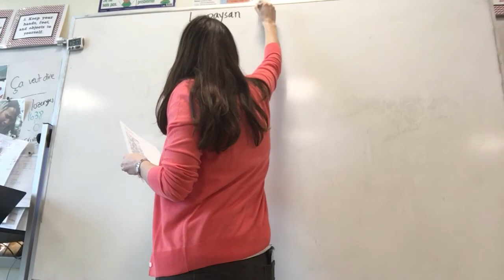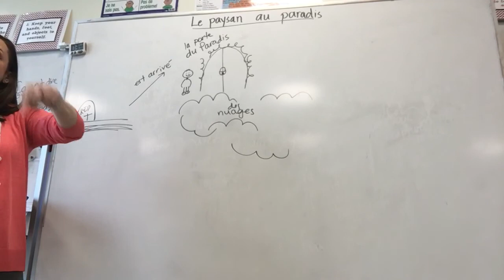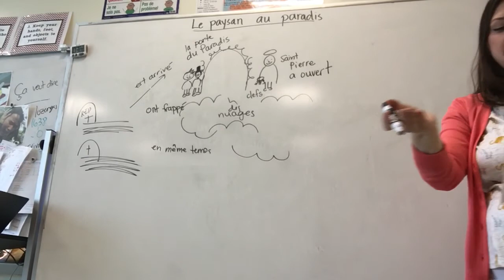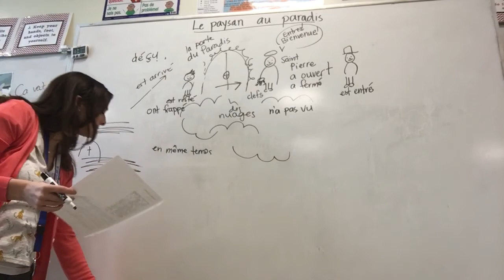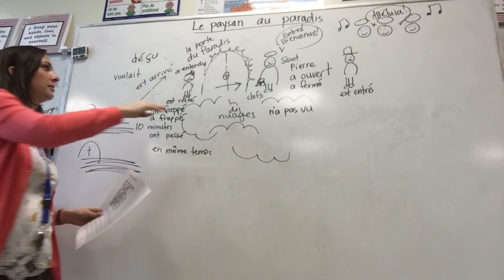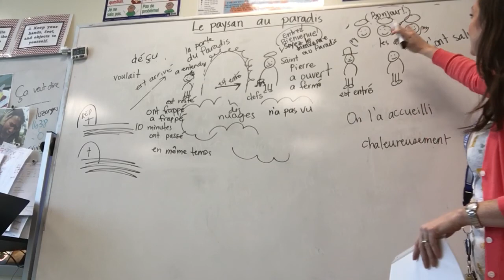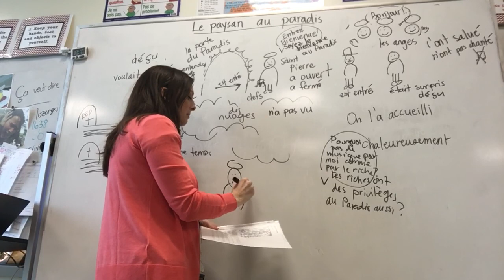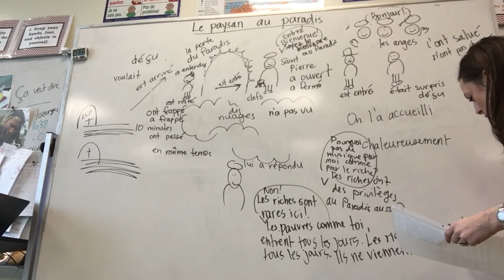Le paysan au paradis